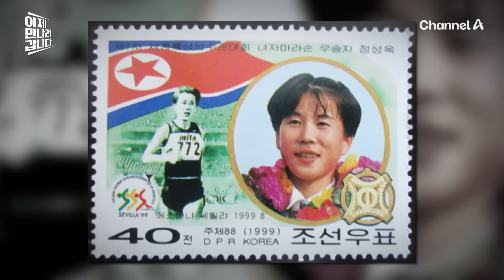[에이팅] 군대보다 더 빡세다ㄷㄷ🔥 경기결과로 목숨이 왔다갔다..?😰 북한선수단의 충격적 폭로전📢|이만갑 658회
이번주 핫한 클립 ▶ [이제 만나러 갑니다] 658회

00:00 하이라이트| 무조건 메달을 사수하라!
00:24 북한 여자축구 국대가 된 기막힌 사연
03:41 가난을 벗어나기 위해 시작한 탁구
05:06 복잡한 가정사(?)가 만든 수중발레 국대
05:53 국제대회 나가려면 실력보다 출신배경?
09:29 열악한 환경! 유니폼도 얻어 입는 북한선수들
18:55 떴다 하면 화제의 중심! 북한미녀응원단
22:19 퍼스트레이디 리설주도 북한미녀응원단출신
25:58 김요한 국제대회에서 북한 배구선수단 만나!
29:11 북에서만 가능한 스파르타 훈련
32:12 북한 국대가 되면 받는 특권